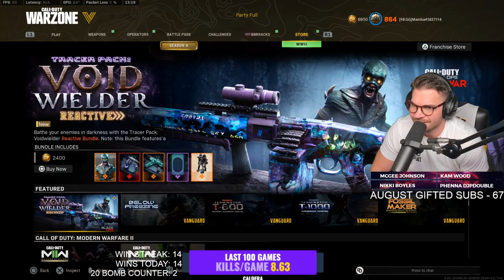Mamba Stream ranked in the world in kills szn ranked in the world in kills day # (12)